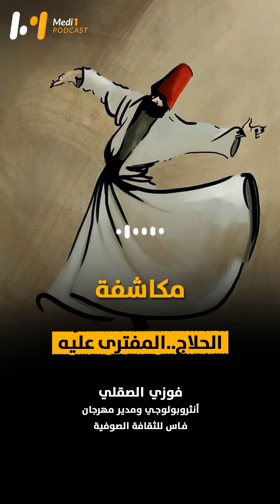مكاشفة .. الحلاج..المفترى عليه